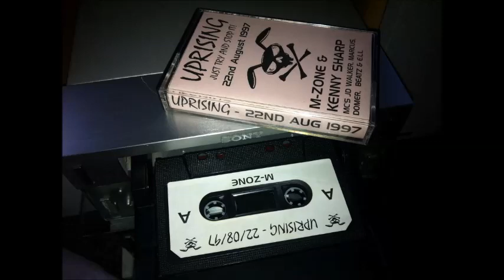Uprising 22-8-97 Dj M-Zone Mc Marcus Beatz & Domer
Quality bursting from the seams...